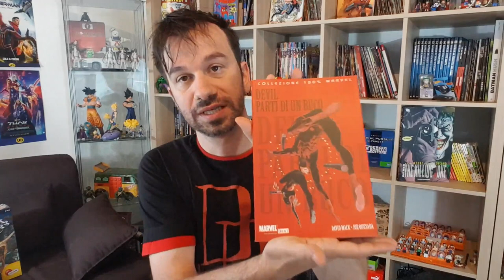She Hulk, Daredevil, Wakanda forever e Avengers | Gli Annunci del SanDiego Comicon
!!!APRI TUTTO!!!

 ACQUISTA DAI MIEI LINK CONSIGLIATI :

Daredevil Rinascita
Daredevil parti di un buco
Black Panther Must Have
She Hulh legge e disordine